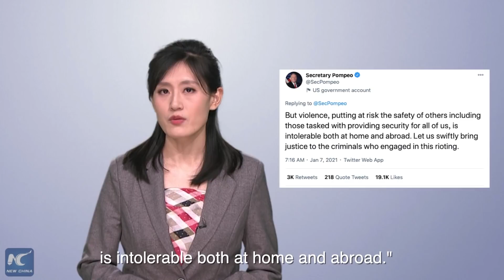Xinhua Commentary | U.S. democracy or U.S. hypocrisy?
The recent violence at the heart of the so-called "shining city upon a hill," along with the hypocrisy of leading U.S. politicians, has left the world not only appalled, but also disillusioned.